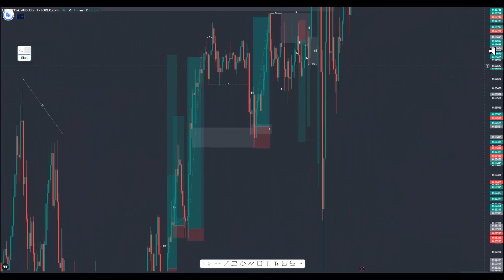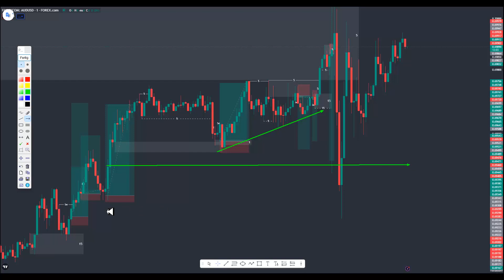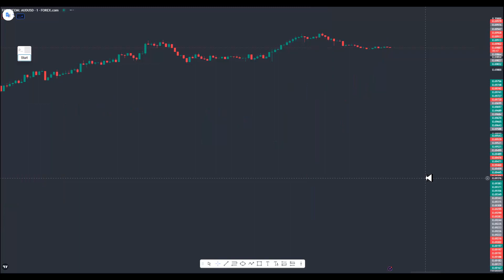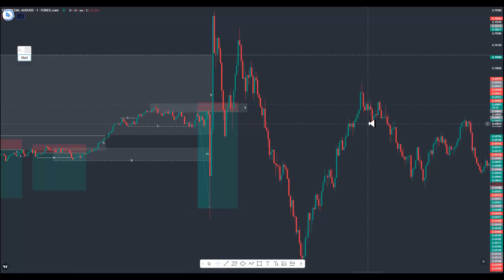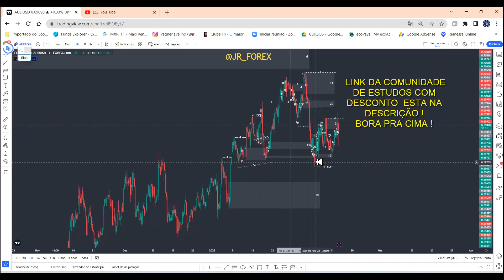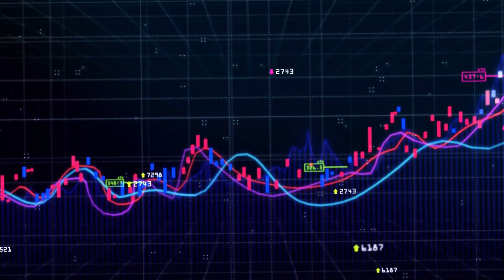AUD/USD - SESSÃO SCAPING NY COM SMC OFERTA E DEMANDA FOREX - VEJA O QUE ROLOU NESTA NOTÍCIA!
Neste vídeo trago operações usando a estratégia oferta e demanda no forex, na modalidade scalping na paridade em questão AUD/USD, na sessão NY.

 E comento sobre a comunidade OWL Trading FX Community, todos podem aprender a estratégia oferta e demanda (SMC), em um passo a passo estruturado organizado, para assim acelerar seu tempo de estudo.

- 120 instrumentos; Forex, matéria prima, índices, títulos e criptomoedas;

- alavancagem 1:500;

- Cobertura de fundos de clientes GRATUITA até 2,5 milhões de EUR;

- Corretora regulada;